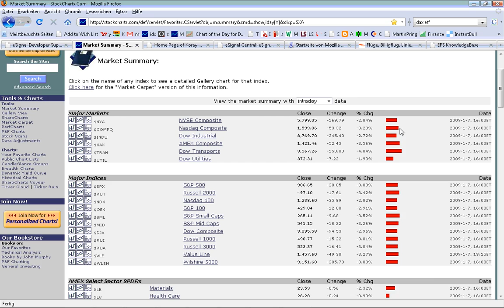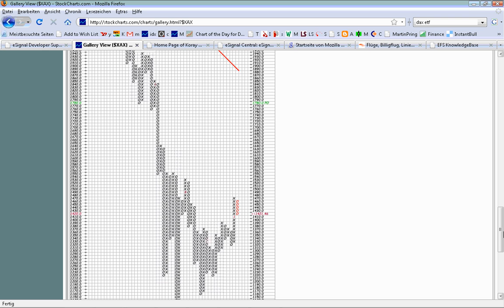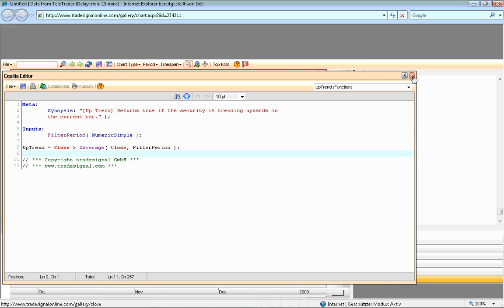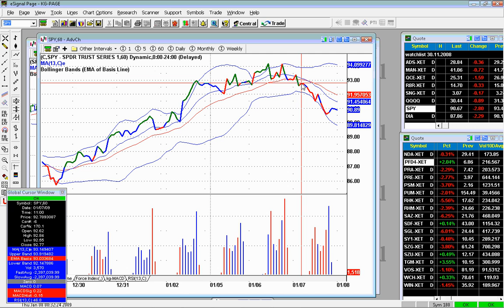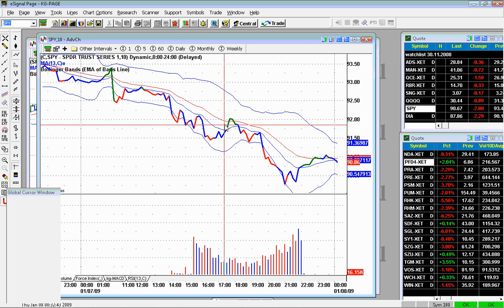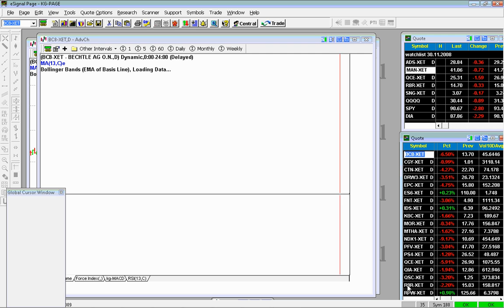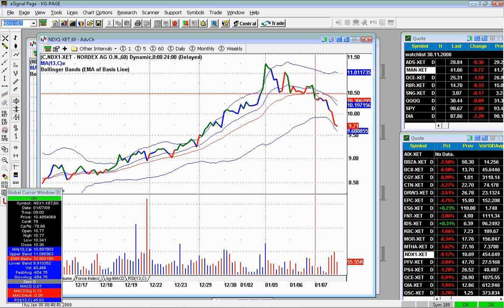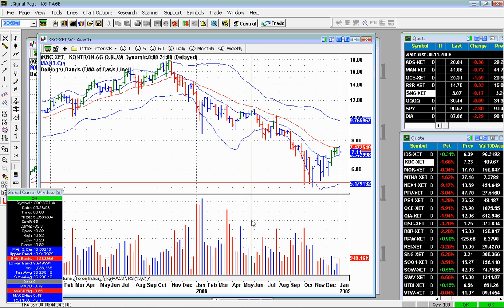Borsa analizi - 2009-01-07